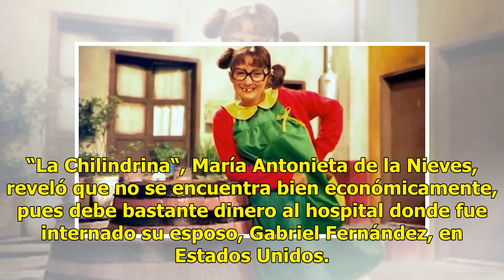"La Chilindrina" venderá su casa de Acapulco por fuertes deudas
“La Chilindrina“, María Antonieta de la Nieves, reveló que no se encuentra bien económicamente, pues...